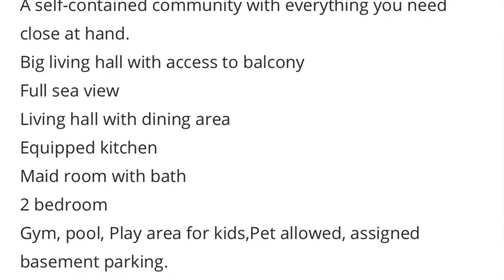TWO BEDROOM APARTMENT FOR RENT IN SALMIYA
HiliteHomes Real Estate is pleased to present this beautiful 2 bedroom apartment for rent in Salmiya
This particular two bedroom apartment is located on the top floor  with views towards the sea and beach
A self-contained community with everything you need close at hand.
Big living hall with access to balcony
Full sea view
Living hall with dining area
Equipped kitchen
Maid room with bath
2 bedroom
Gym, pool, Play area for kids,Pet allowed, assigned basement parking.
Rent KD 950 for semi furnished and 1200kd for fully furnished
In short, these apartments are ready for you to move into to start enjoying living as it should be.Call the agent for viewing